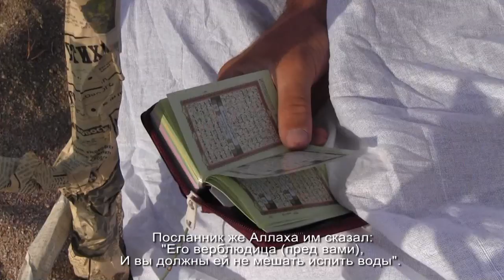Nomadic Art Camp 2012, Stairway to Heaven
Daler Mikhtodzhov - Stairway to Heaven, filmed and edited by Daler Rakhmatov, original music by Kide & JC - The Dance of Zaratustra